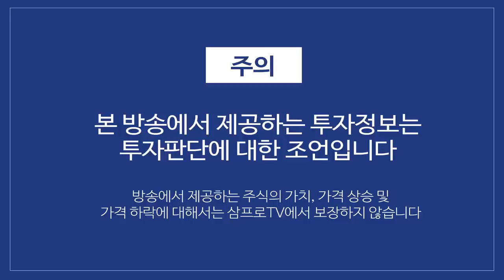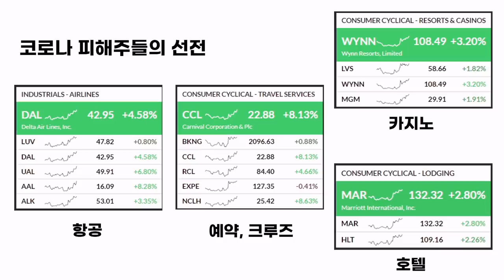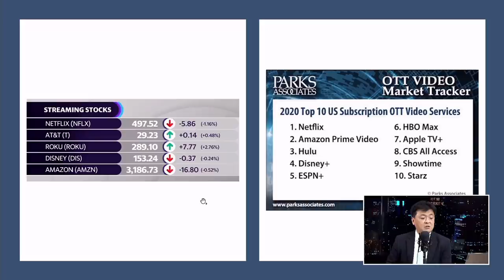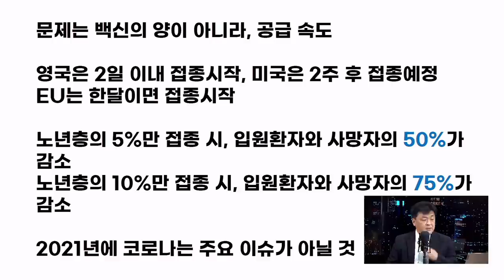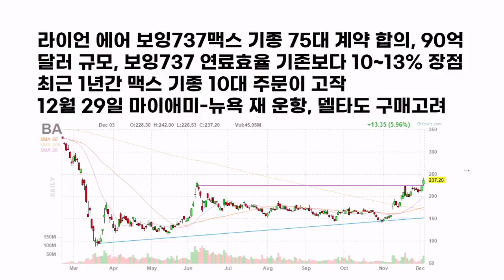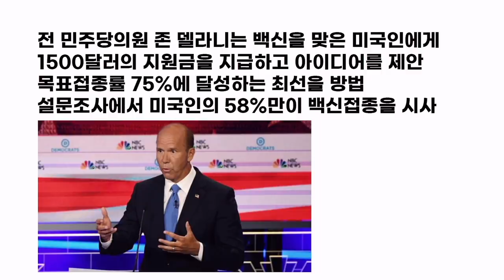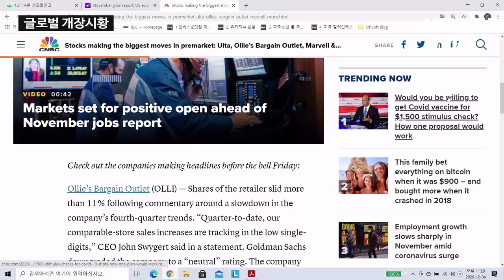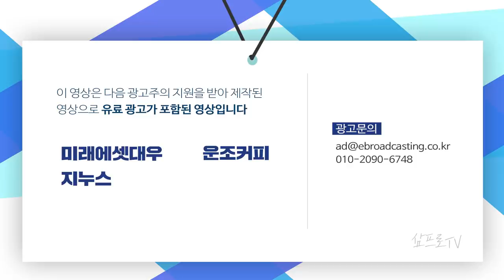모더나 $17에서 $157까지 상승한 이유 f. 장우석 본부장